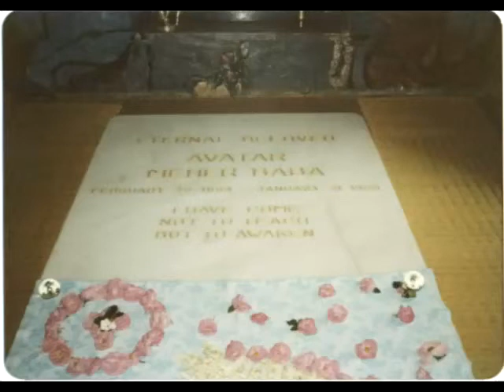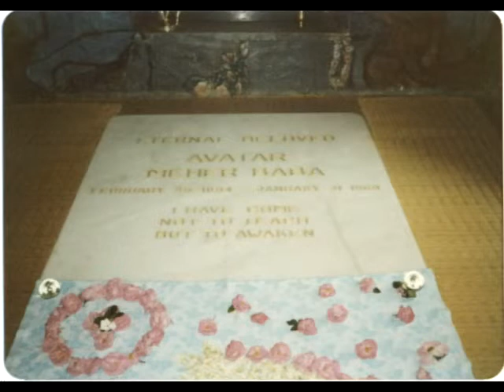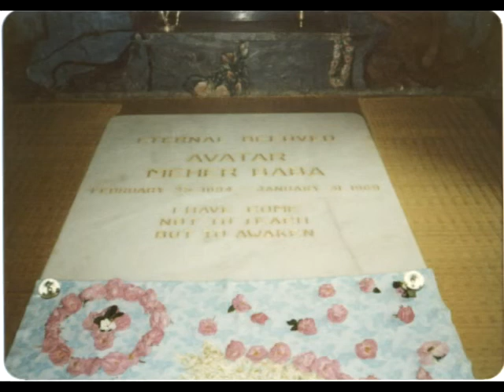7b - Darwin Shaw and Kitty Davy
Darwin Shaw
Kitty Davy

Darwin and Jean Shaw meet Baba in 1934

The following day they went to the Shelton hotel, at Baba's invitation and spent about 20 minutes and Darwin says that it was like being in the presence of Christ -- beauty, love, radiance, just heavenly, a timeless stay in Baba's presence. One on one side of Baba, two on the other, and Darwin sat in front of Baba, right in front of his sacred foot. As Darwin was thinking that he would like to have a memento, Baba motioned to Chanji to get a rose, and to give the petals to the Shaws. Because Darwin could see Baba's foot, he had the overwhelming urge to kiss his foot. Nobody seemed to notice, but after a while he drew Darwin over and kissed Darwin on the forehead. "Through love, you will come to see me as I really am." Kitty takes over, telling something about the Stokes' house and the Baba house of NYC, some kind of proximity, and the tape ends abruptly. Only about three minutes of material.